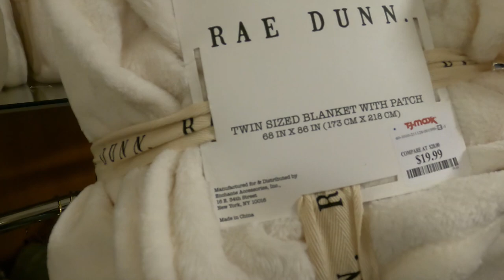RAE DUNN HUNTING! EASTER SPRING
We are a family of 5 in the Adirondacks of New York State, starting to document our lives and sharing it here with you. We are Zach and Clarissa and we have two girls, Samantha (9) and Charlotte (6), and boy, Zane(2). Sam really enjoys doing videos and is a real ham when she is on. Charlie is in the process of figuring things out which is a blast to watch. Zane is still brand new.